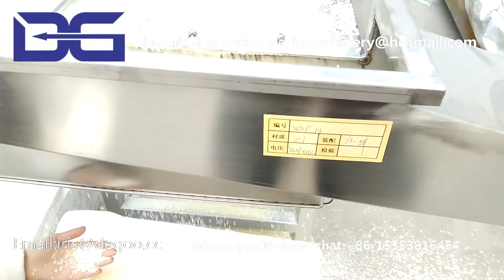Panko long needle bread crumbs making machine made in China exporters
Our machines are widely used on the below field:
1)Corn flakes and breakfast cereal making machine
2)3D 2D snack pellet production line
3)Caramel hot air popcorn processing equipment
4)Corn puffed snack food production line
5)Chocolate filled snack food production line
6)Bread crumbs production line
7)Cheetos Nik nak Kurkure snack food production line
8)Artificial rice production line
9)Pet food production line
10)Nutritional rice powder production line
11)Soy Protein snack food production line
12)Fried cone sala bugle snack food production line
13)Food twin screw extruder